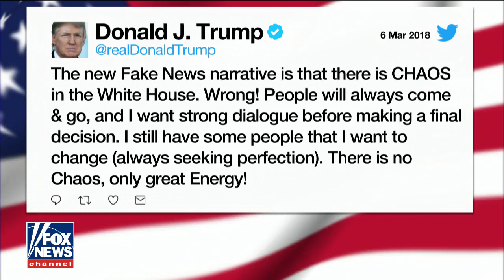Political fallout from Gary Cohn's resignation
President Trump's chief economic adviser Gary Cohn to resign; reaction and analysis from the 'Special Report' All-Star panel.